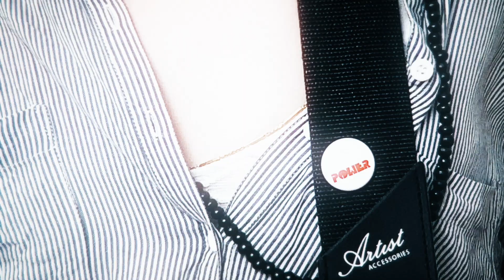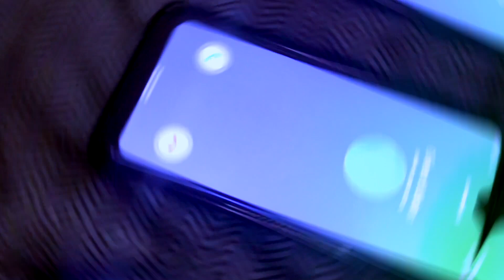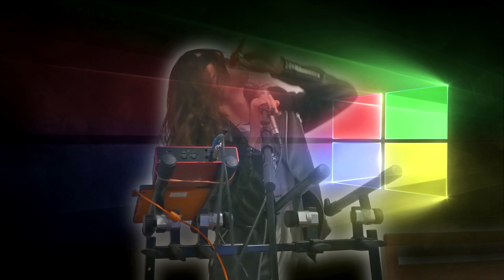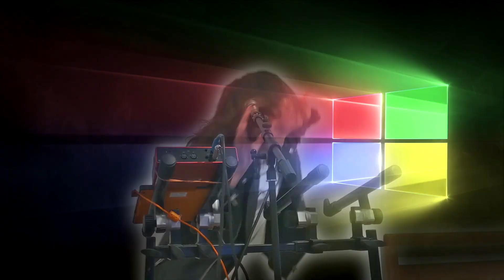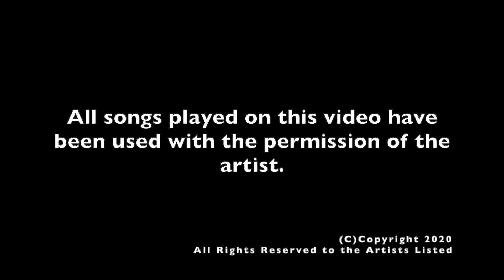Infinity Sessions Episode 1 - Electronic Music Show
Infinity Sessions- Episode 1
Electronic Music Show- featuring Aussie artists.

On this episode Interview with Roles, Music Videos by Leipzig Lab, Watermelon Boy & Green Baker, Human Confusion, Gallagath & Roles.
Prizes to be won!

Sneak peak video of Sledge Hammer and The Safety Word Volume III.

Episode 2- artists confirmed- Luke Million, Purple Zain, The Safety Word, Julian Smith, & James Peden.

This episode has permission from all the artists to play their songs...